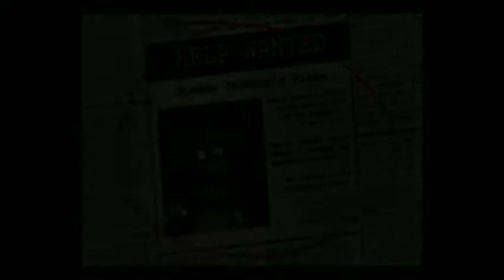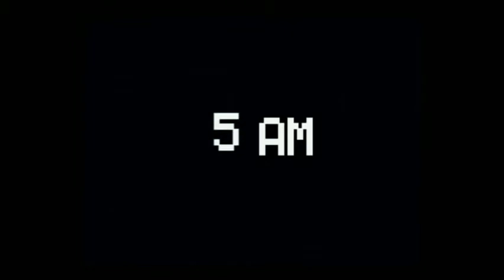THIS IS WHAT PEOPLE LIKE!?!? Five Nights At Freddy's Part 1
I…Hate…This game!! Why did the Awesome Saturdays Crew have to leave me to die!?